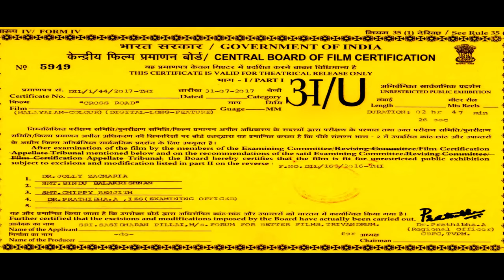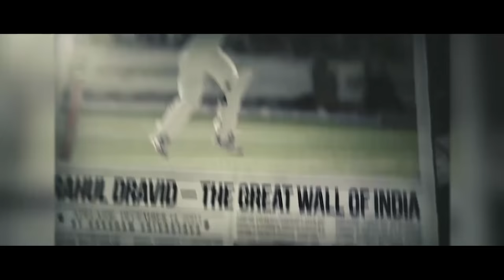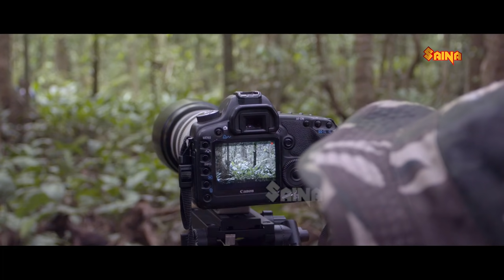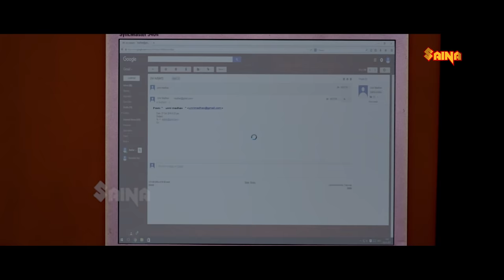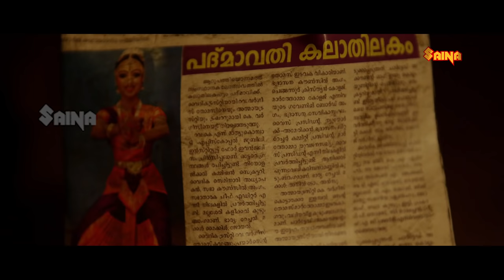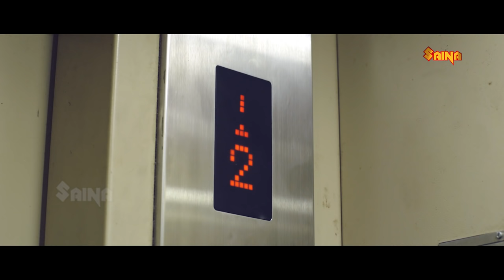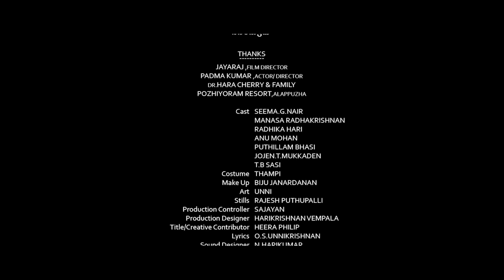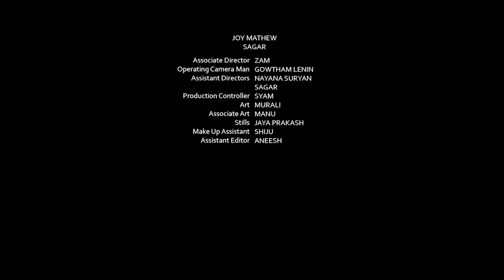Crossroad | Padmapriya, Mythili, Mamta Mohandas, Isha Talwar, Richa Panai - Full Movie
Crossroad is a 2017 Indian Malayalam-language anthology film comprising 10 stories. It is a portmanteau movie celebrating womanhood and tells the story of ten women. The movie encompasses ten featurette films of fifteen minutes each. The movie showcases each vibrant and variant facet of a Woman and tells her the story from her perspective.